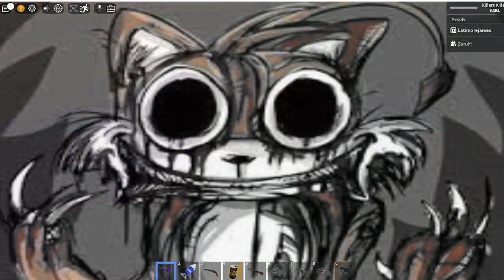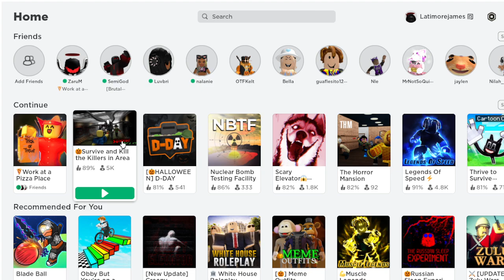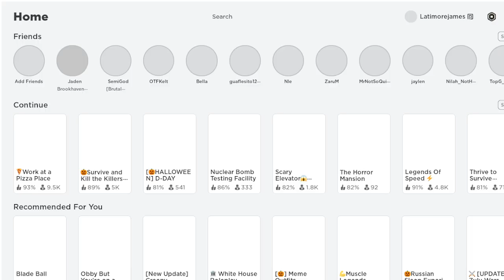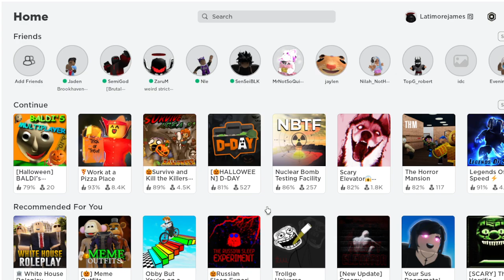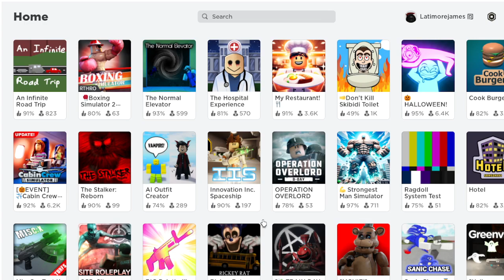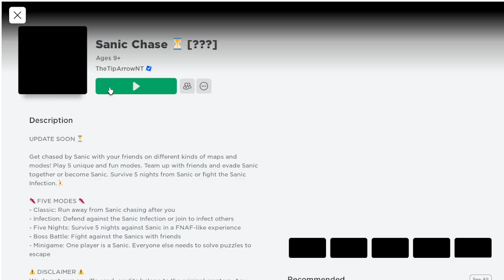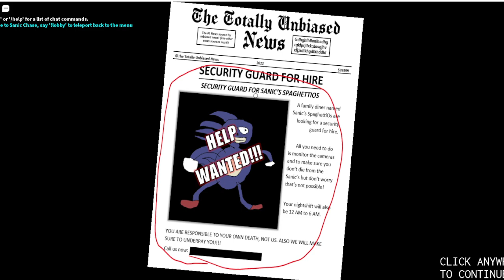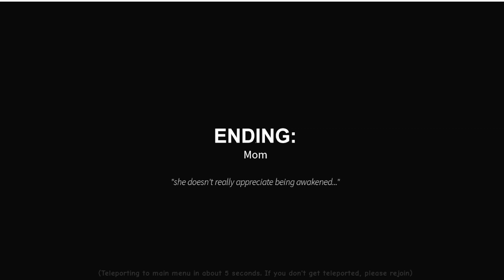Chilling with my friend on ROBLOX and YouTube. (HAPPYHALLOWEEN)